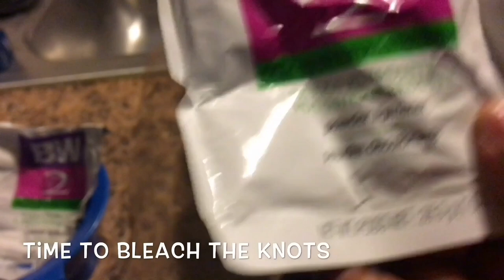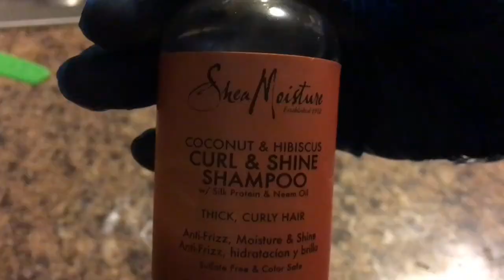MAKING A SUCCESSFUL WIG!!! | FIRST TIME | DIY/ HOW TO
Hey you guys this is my first YouTube video!! I’m so excited to start this journey! In this video I made my first wig and I know there’s some things I need to work on but I want to know what y’all think. Even if you don’t have a question still let me know what you think.